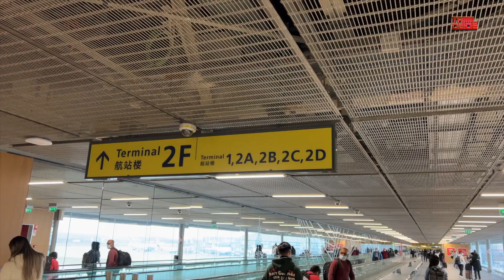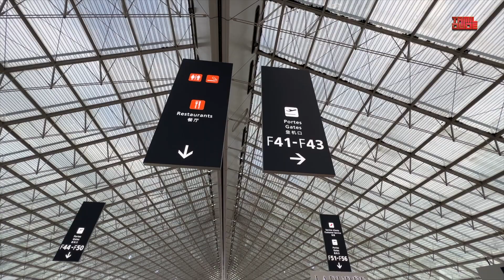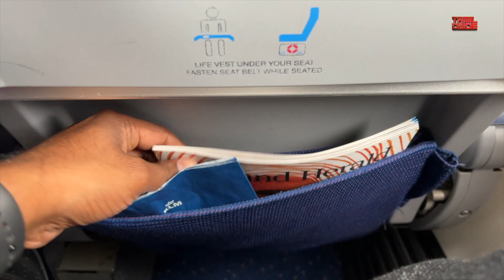Paris Airport ஒரு பயணம்✈️ | Paris Airport Tour | Paris to Amsterdam | Tamil Dude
Paris Airport ஒரு பயணம் - Having plenty of time for Boarding up to the next flight, here is the Super Paris Airport Tour Vlog in today's episode of Tamil Dude. Do watch and share your comments.

Edit:
Gokul

Powered by Trend Loud Digital